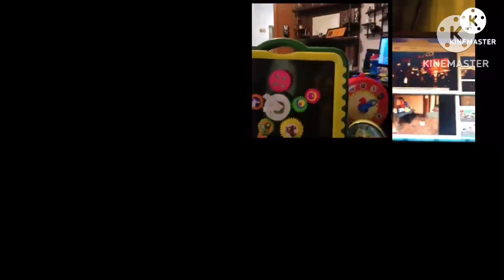6,000 Clock Chime Gears TOO PEAK, Hourly More Volume Than Ever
For @hawlothefanaticbonetehobje8680 and @JustAGoodGame4

Please Read This Below, This Is Very Important:
Allowed In Request:

1. You Can Request Videos In 1 Comment But Up To 3 Videos Only!

2. MLP & Other Videos Is Allowed.

3.  If You Don't Know The Video, Use The YouTube Search Bar.

Rules And Not Allowed In Video Request:

1. Up To 3 Videos Only In 1 Comment!, 6 Or More Will Get Permanently Deleted Or Not Be Accepted!

2. Do Not Request EFBU, Cookie Run, Or Any JCTOT Shroomiestalk Style.
Whoever Requests A Song With EFBU, Cookie Run, Or JCTOT Shroomiestalk Styled Video, It Will Not Be Accepted.

3. Do Not Swear, Bash, Bullying Or Anything Like That In The Comment Section. Whoever Comments This Will Get Permanently Deleted And Blocked.

4. Never Argue In The Comments And Don't Get Mad Or Comment "Copyrighted Ang Video". Whoever Comments "Copyrighted And Video" Will Get The Comment Permanently Deleted.

5. Never Copy Video Requests To Other Users In The Comment Section In Your Comment, Comments Will Get Permanetly Deleted Whoever Copys.

6. Do Not Request Rudely, Whoever Requests Rudely Will Not Be Accepted And The Comment Will Get Permanently Deleted.

7. You Can Use Them, But Please Give Credits To Me If You Want.